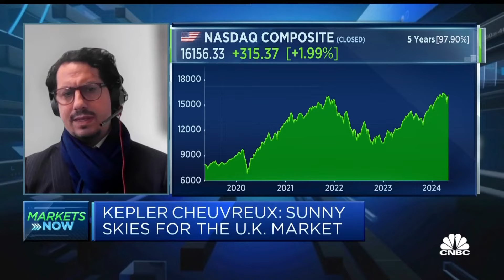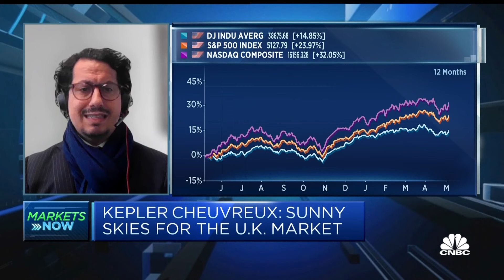Kepler Cheuvreux: Some U.S. data is indicating a slowdown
Arnaud Girod, head of economics & cross asset strategy at Kepler Cheuvreux, discusses April's U.S. jobs report and how it could impact the stock market.